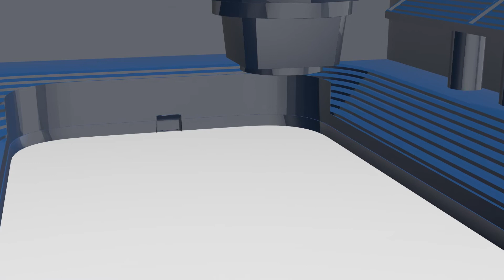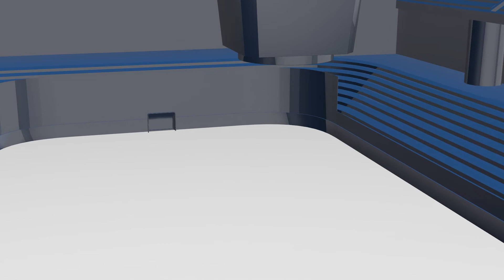Empty Hockey Arena 3D Motion Graphics After Effects (NO COPYRIGHT)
Real work template! You can edit this in AE CS 3,4,5,5.5,6,CC

If you want the same video with your titels please send me to